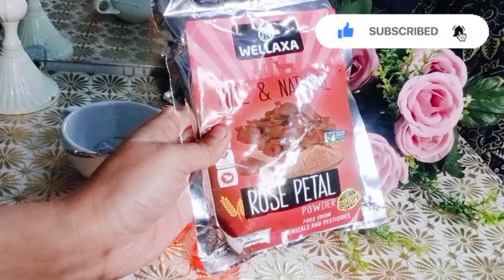Moon touch Gold skin polish honest review/ Korean glass skin remedy at home/winter skinCare facepack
Moon touch Gold skin polish honest review/ Korean glass skin remedy at home/winter skinCare facepack vlogs by kanwal tabassum.
polar secret skin polish at home
skin polish at home with results
Korean glass skin remedies
rice face pack
winter skin care face pack
herbal skin care products
shaadi Jahan per jaane se pahle bus ek kam kar le har Koi Aapka deewana hoga
Unbelievable truth about Olim Natural skincare products/Olim Naturals Serums unboxing& honest review

Affordable Skincare Products | Olim naturals
NOT SPONSORED* OLIM NATURAL SERUMS REVIEW | BEST & WORST PRODUCTS OF OLIM NATURALS
OLIM Naturals products review 🌸| honest review| style.scribe
Unbelievable Truth About Olim Natural Products. Is It Worth It?
Olim Naturals Whitening Cream Review | olim Carrot Brightening Cream Review
Olim Natural Product Review | Olim Natural Origanic Product | Olim natural Produts
Olim Naturals Serums Truth?? | Affordable skincare